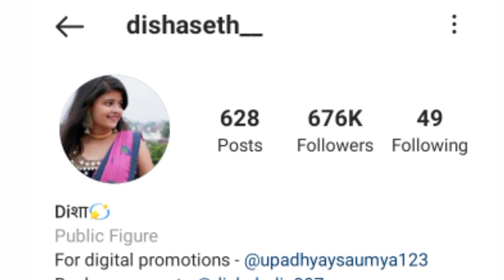Disha Seth , Biography, Boyfriend , Femily , Lifestyle, Hometown, Age , Life story , Successstory ,